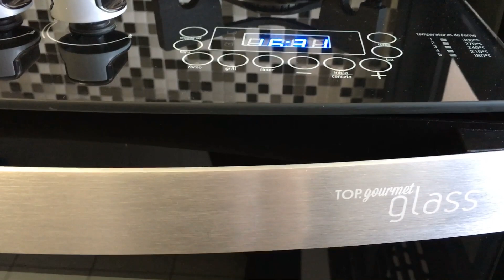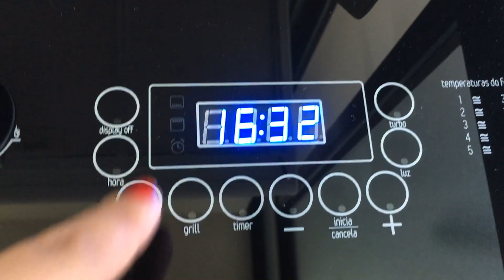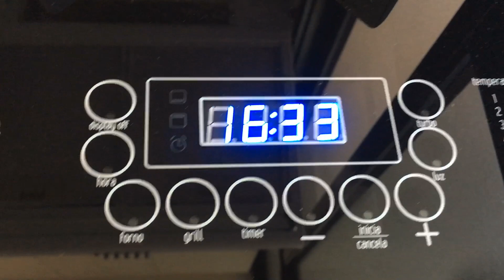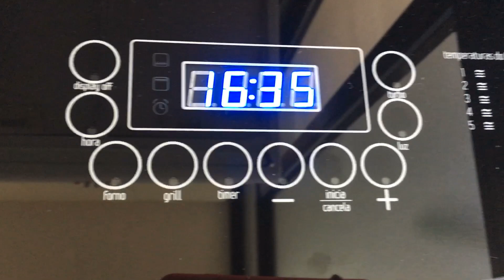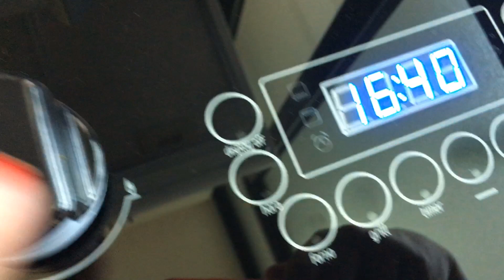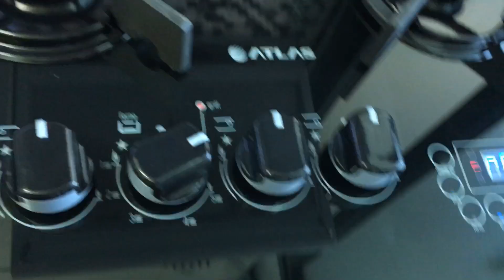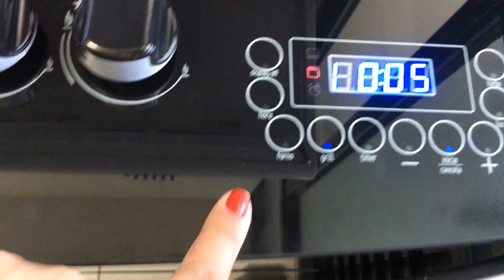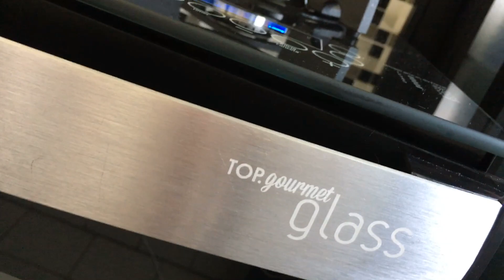Meu Fogão: Atlas Top Gourmet Glass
Uma resenha de cada detalhe e sobre o que achei do meu fogão, espero que gostem e espero que eu tenha tirado todas as dúvidas e curiosidade de vocês.

Se ficou mais alguma coisa que queiram saber deixem nos comentários que respondo vocês.

Não deixem de visitar meu perfil no Instagram, lá posto diariamente meu dia a dia com dicas, receitas e muito mais.
O blog também está recheado de gostosuras, dá uma passadinha por lá, é só clicar nos links à baixo:

Beijooooos!😘